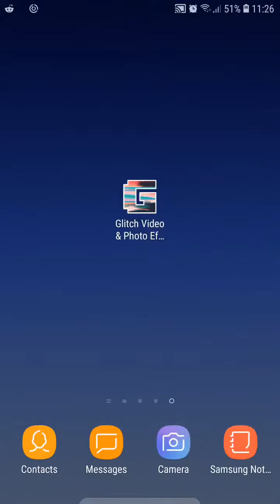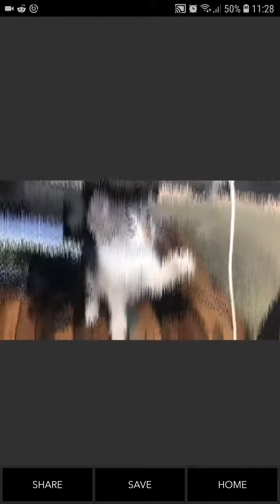Glitch Video & Photo Effects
The best app in the store for glitch your videos and photos in real time!